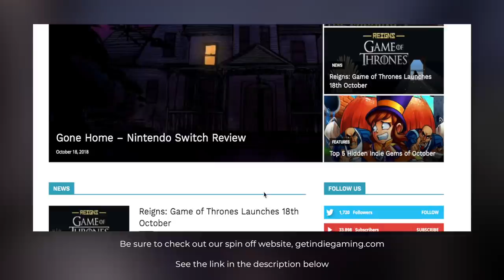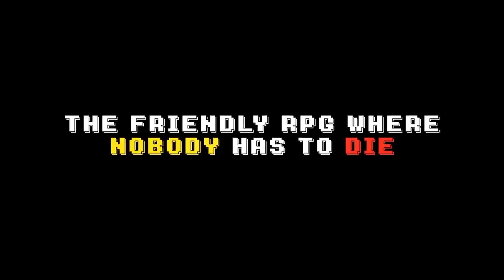Top 10 Nintendo Switch Indie Games You Should Own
Welcome to the Get Indie Gaming Top 10 indie games to play on the Nintendo Switch October 2018 edition video   With the Nintendo Switch being so popular for indie games, we decided to take a look through and cover which 10 of the best indie games on the Nintendo Switch and the eShop we think everyone should play.

Humble Bundle Spring Sale (Amazon and Humble Affiliate Links - If you buy a product having followed these links I may receive a few pennies commission so if you do, many thanks!)

Follow Get Indie Gaming for more!

3)??
2)??
1)??